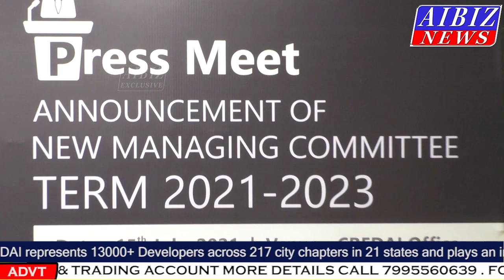CREDAI Hyderabad Announces New Managing Committee & CREDAI Property Show in August 2021 Part - 11